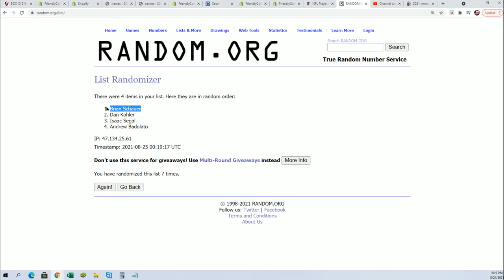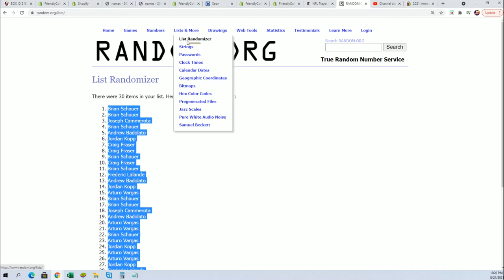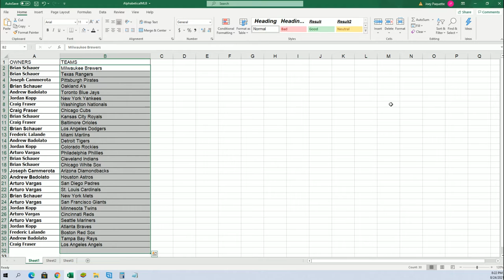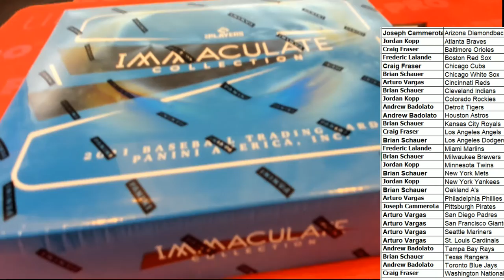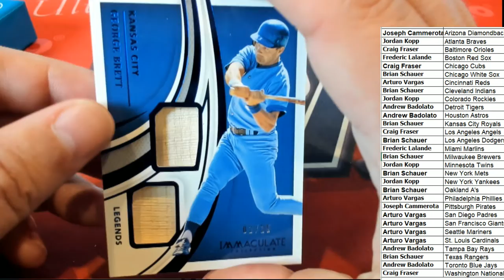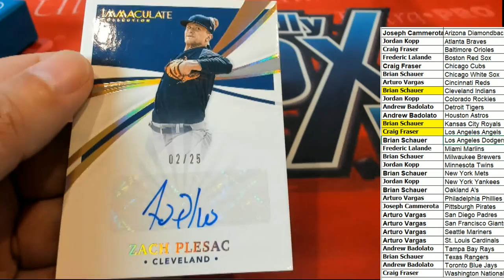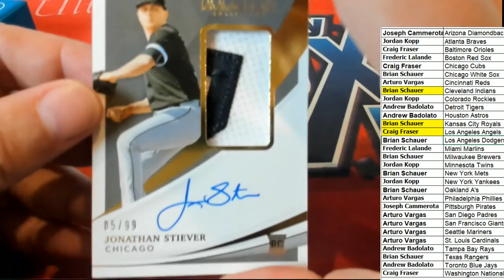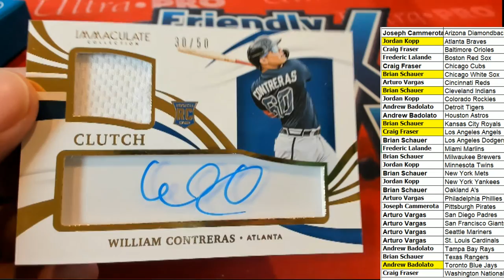2021 Panini Immaculate Baseball Hobby Box ID 21IMMACBASE110